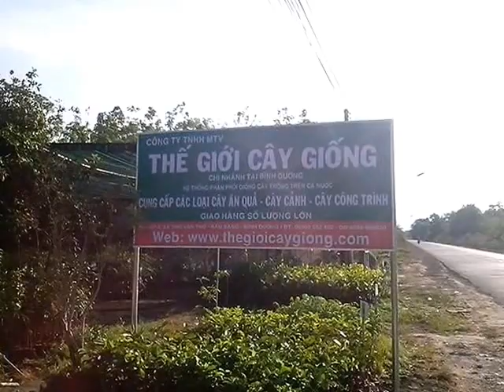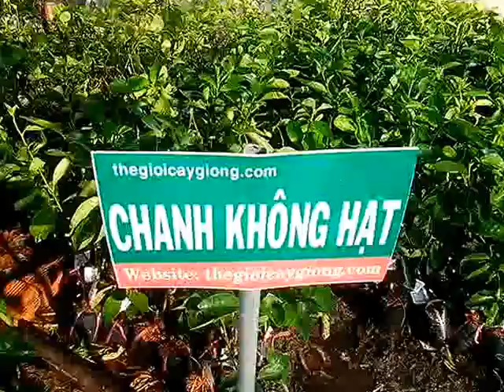Cửa hàng Thế Giới Cây Giống chi nhánh Bình Dương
Cửa hàng tại Bình Dương cung cấp các loại cây ăn quả, cây công trình, giao hàng tận nơi 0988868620